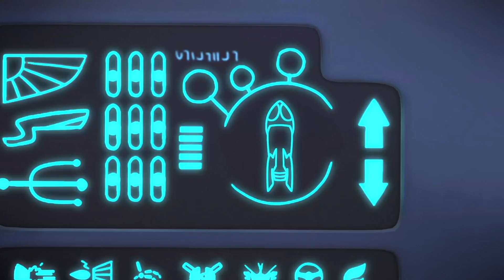Pj Masks en Español 2020 - Miedo al Espacio Lunar - Dibujos Animados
Si te gusta la serie de dibujos animados para niños como la de Heroes en Pijamas español, Miedo al Espacio Lunar, dale Like a este video y escribe aquí abajo que capítulos te gustaría ver.